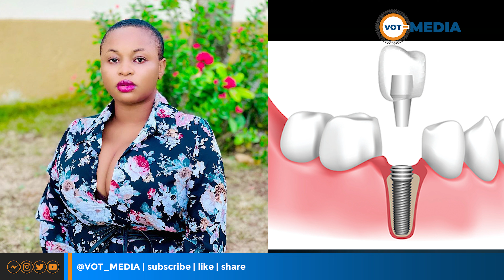SOPHY JUAKALI AFUNGUKA ALIVYONG'OA MENO KWA AJILI YA TAMTHILIA HII YOTE NI KWASABABU YA FAMILIA YAKE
Mwigizaji huyo amesema kwa kuwa anapenda kazi yake na ndiyo inamfanya alee familia yake, ilibidi ang'oe meno yake ili kuweka uhalisia na utofauti kwenye tamthilia hiyo kwa kuwa ilihitaji mtu wa aina hiyo.